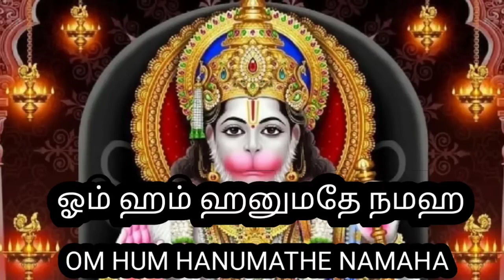இந்த ஹனுமன் மந்திரத்தை தினமும் 11, முறை சொல் ஓட்டு மொத்த நம் எல்லா பிரச்சினைகளும் தீரும்